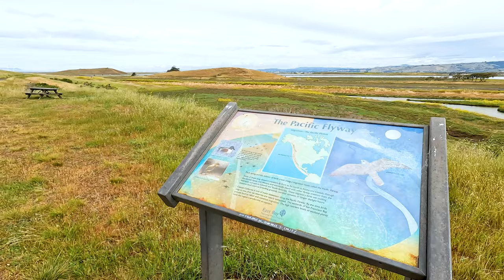[WALK] Quail and Bayview Trail. 4K60fps.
Walking Quail and Bayview Trail at Coyote Hills Regional Park, Fremont, CA, USA.
Coyote Hills Regional Park’s trademark mounds rise nearly 300 feet above the southeastern edge of the San Francisco Bay in Fremont. The surrounding wildlife refuge and wetlands make it a birder’s dream, while reflective salt evaporation ponds and Bay Area mountain ranges provide a fulfilling dose of nature. This introductory hike circles the park on a clockwise loop of Coyote Hills, with an optional hike to its summit.